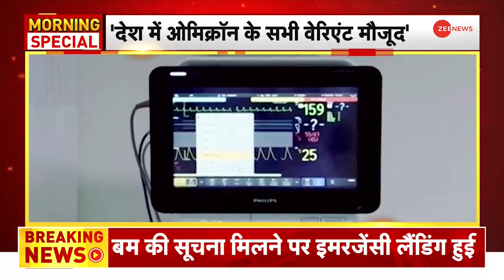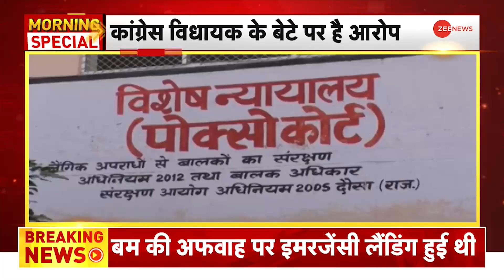Jamiat Against Co-Education: को-एजुकेशन पर Maulana Arshad Madani का बयान,'धर्मत्याग की ओर ले जा रहा'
जमीयत उलेमा-ए-हिन्द के अध्यक्ष मौलाना अरशद मदनी ने को-एजुकेशन को लेकर विरोध जताया है। को-एजुकेशन पर सवाल उठाते हुए मौलाना मदनी ने बड़ा बयान दिया और कहा कि, 'को-एजुकेशन धर्मत्याग की ओर ले जा रहा है'.

Maulana Arshad Madani, president of Jamiat Ulema-e-Hind, has expressed opposition to co-education. Raising questions on the same, Maulana Madani made a big statement and said that 'co-education is taking towards apostasy'.